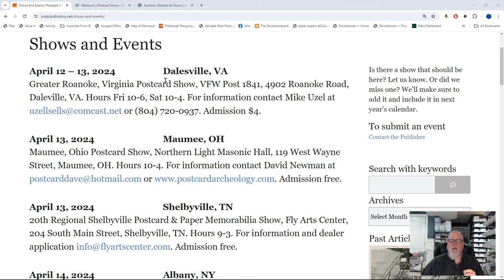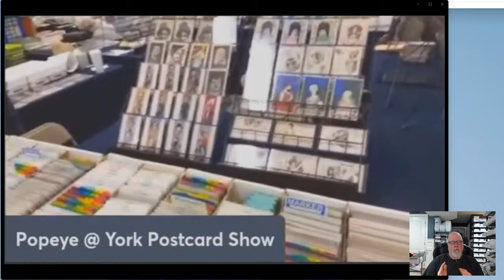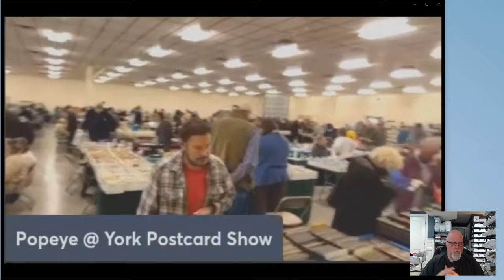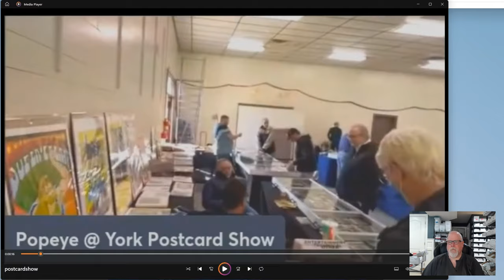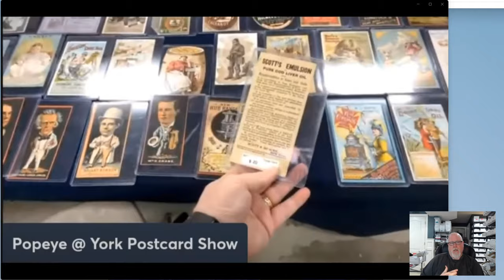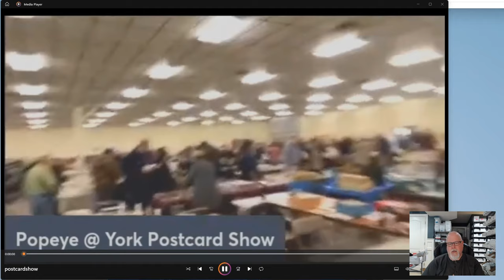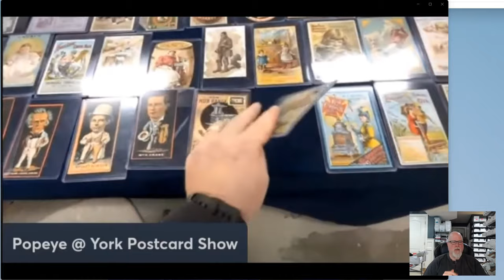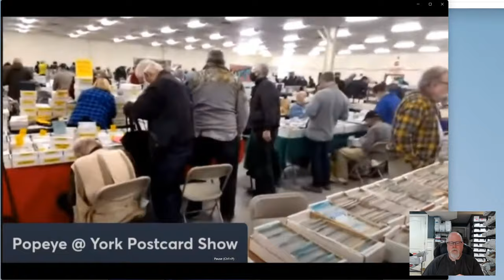Maximize Your First Postcard Show Experience: Essential Tips & Tricks From An Expert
Going to a live in person postcard show can be an exciting, but overwhelming experience.  Unlock the secrets to a rewarding postcard show experience! Our video shares expert advice and must-know tips for first-timers, empowering you to navigate with ease.
Popeyes Postcards 26+ years of selling postcards on ebay.
GO TO A POSTCARD SHOW!!! NOW!!
Czur book scanner
Epson Scanners I use & recommend: Epson ES-580W or Epson ES-400 II
Finger Goo
The mailers I use:
Inventory Boxes
White 6"x4"x1" boxes I use for WhatNot orders
Sorting Cubbies (or check facebook marketplace, craigslist, etc)
Desk Magnifier
Pocket Magnifier